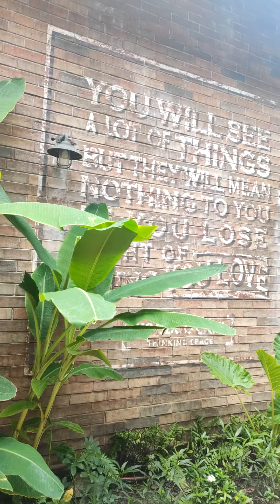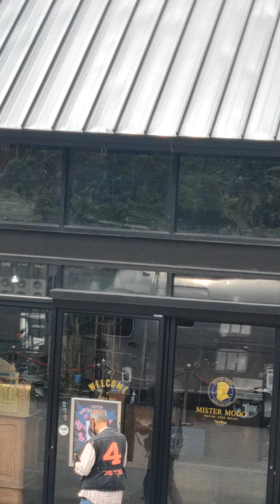Rundgang durch das Cafe